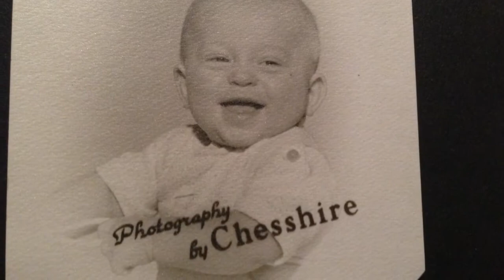Phyliss and Syg Perkowski